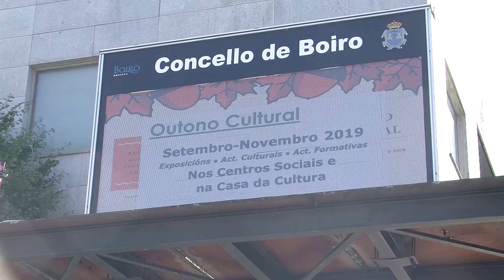03122019 10 MENTORING BOIRO